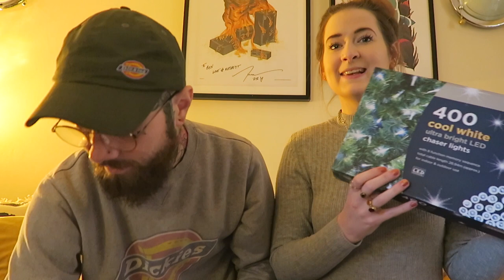Christmas Decoration Disaster!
Ben - @benbillerstattoo